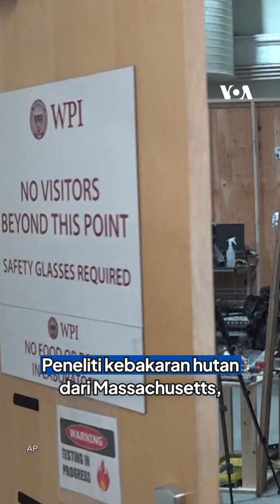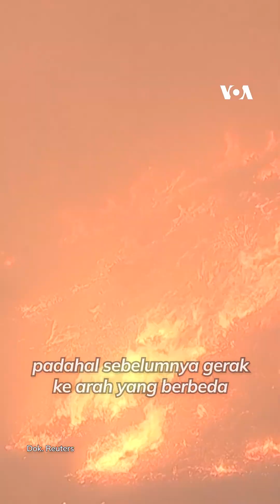Mengapa "Tornado Api" Bisa Terjadi di Karhutla Amerika?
Kemunculan "tornado api" saat kebakaran hutan dan lahan di Los Angeles, California, Amerika Serikat, pada 10 Januari lalu sempat menggemparkan dunia maya.

James Urban, seorang pakar dari Worcester Polytechnic Institute mengatakan istilah "pusaran api" sebenarnya lebih tepat untuk menggambarkan fenomena ini, daripada "tornado api".

Menurut ahli, pusaran api ini terbentuk ketika panas tinggi & angin turbulen — pergerakan udara yang tak beraturan — saling bertemu dan memicu pusaran udara.

Dalam sebuah wawancara dengan National Geographic, insinyur mekanik Jason Forthofer mengatakan bahwa inti api di dalam pusaran tersebut biasanya berdiameter sekitar 0,3 hingga 0,9 meter, dan tingginya bisa setara gedung 5 lantai.

Namun, pada kondisi ekstrem, lebar pusaran api dapat mencapai puluhan meter, dan tingginya melebihi gedung 100 lantai.

Menurutnya, pusaran api bisa bertahan selama satu jam atau lebih, dan hanya bisa dihentikan dengan memadamkan sumber kebakaran yang ada di bawahnya.

Ia menambahkan bahwa fenomena ini bukanlah hal langka, melainkan jarang dilaporkan karena biasanya muncul saat kebakaran hutan yang jarang terekam kamera.